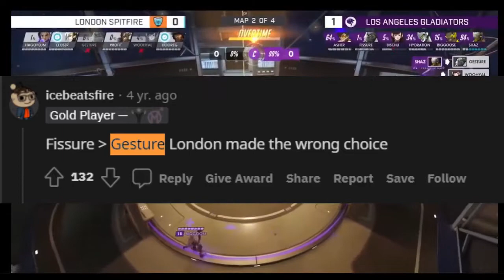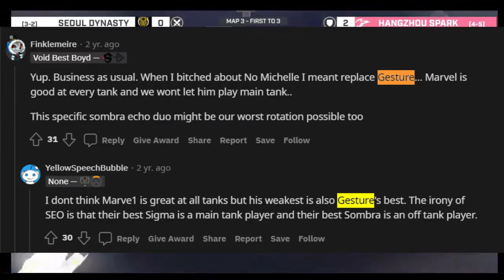Thank You, Gesture: Remembering One of the Best Tanks In Overwatch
sad video today boys